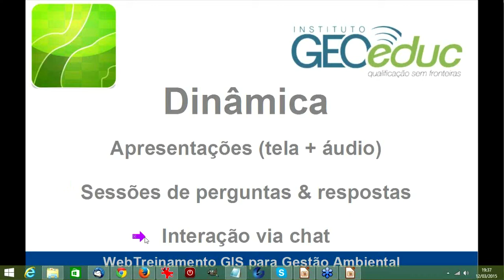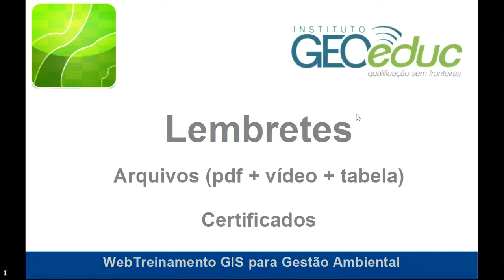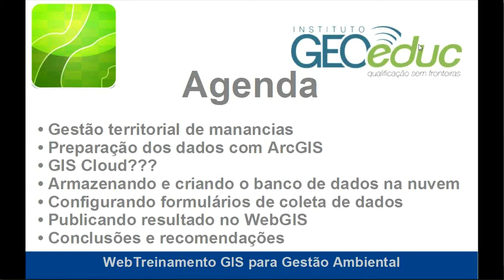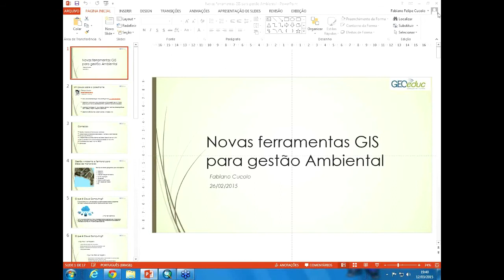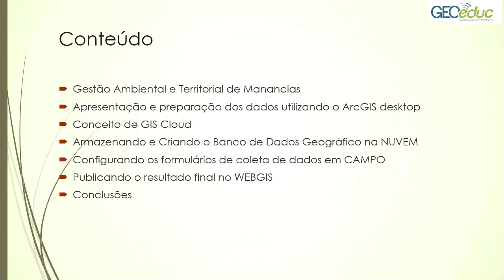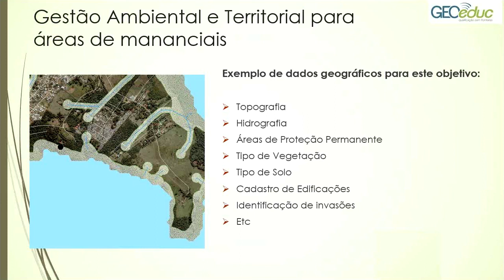WebTreinamento GEOeduc: Novas Ferramentas GIS para Gestão Ambiental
Este vídeo faz parte do WebTreinamento: Novas Ferramentas GIS para Gestão Ambiental, realizado pelo Instituto GEOeduc.